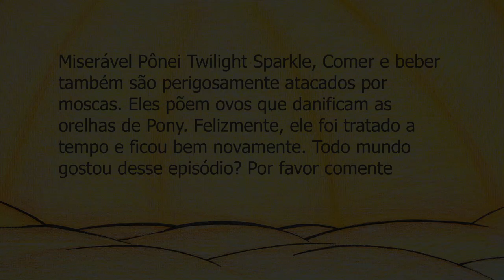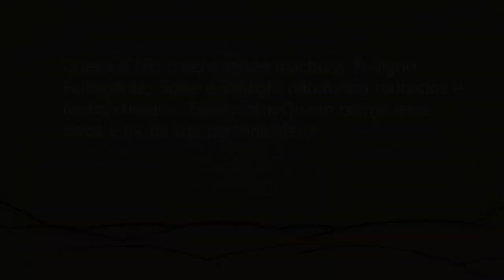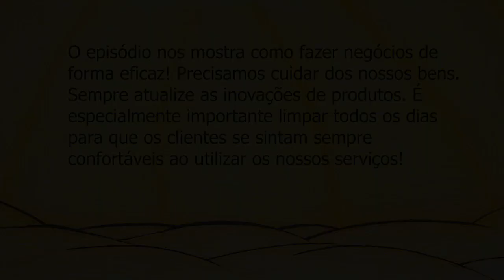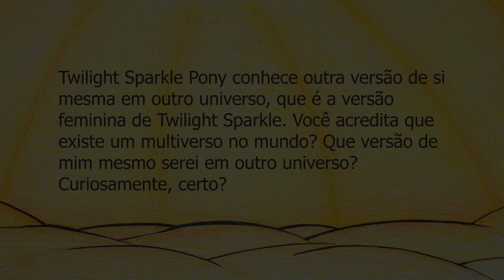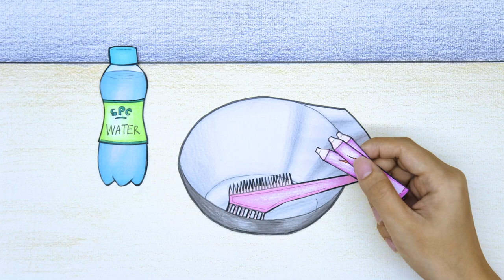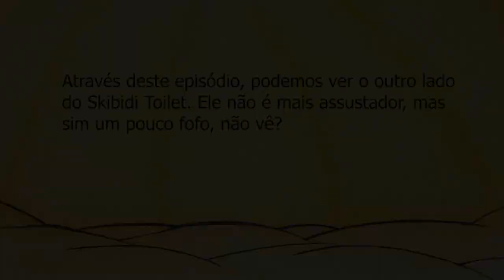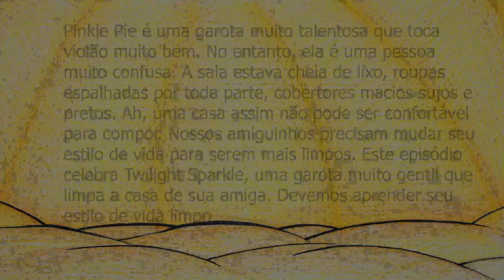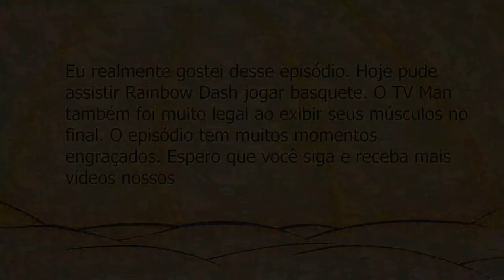MY LITTLE PONY: Remove maggots from Twilight's ear - Remova vermes | Papel Stop Motion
00:00 - 03:26 Remove maggots from Twilight's ear
03:27 - 06:45 Explore the world of confectionery
06:46 - 09:49 Battle MY LITTLE PONY Vs Sikibidi Toilet - Batalha
09:50 - 13:17 Twilight Pregnant viruss??
13:18 - 17:04 Effective way to cure illness
17:05 - 20:26 Renovated Twilight's bookstore
20:27 - 24:07 Twilight is injured, please help her!
24:08 - 27:42 How to cure Twilight Sparkle's sore feet?
27:43 - 30:58 Jellyfish bite wound on Twilight's hand
30:59 - 34:03 Look for gems
34:04 - 39:36 Hair treatment at Salon
39:37 - 43:33 How to beat Skibidi Toilet?
43:34 - 47:35 Dress up as Ariel MY LITTLE PONY
47:36 - 50:58 Future fashion designer
50:59 - 55:06 Clean house with Twilight Sparkle
55:07 - 01:01:38 TV man Take Care Of Spike Baby

⭐ Sobre nós:
❤️ Estamos criando histórias usando materiais baseados em papel com tecnologia stop-motion.
❤️ Portugal Stopmotion Channel e todos os vídeos não são "dirigidos a crianças" na acepção do Título 16 C.F.R. § 312.2 A Lei de Proteção à Privacidade Online das Crianças (EUA) não visa crianças menores de 13 anos.